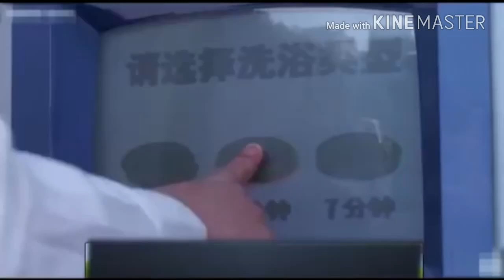Japanese bath machine. Bathing machine in Japan (Go Viral)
Japanese bath machine introduced by Japan company
Worlds firstest growing company in Japan made in Japan
How to use bathing machine